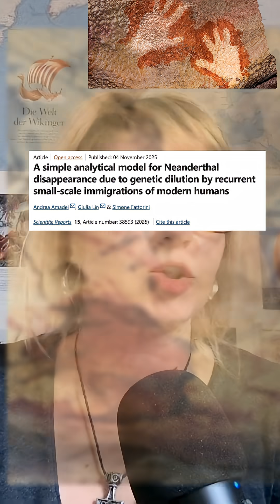What really killed the Neanderthals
New research sheds light on the true reasons our long-lost Neanderthal cousins went extinct. Or did they really go extinct?